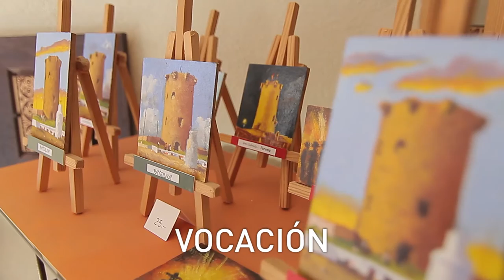Arte Gabriela, galería de arte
En 1997, "Arte Gabriela" abre sus puertas en Paterna. Casi 20 años después, esta fantástica galería de arte ofrece a los amantes de la pintura cuadros pintados al óleo, acuarelas, grabados, obra gráfica, retratos al óleo y carboncillo y, como no, los famosos socarrats de Paterna.
¿Buscas llenar de arte tu casa? No olvides pasar por la galería de Arte Gabriela.

Todo queda en casa al comprar en Paterna.